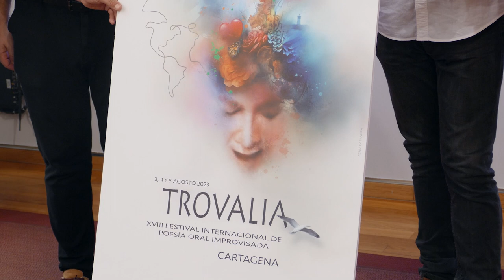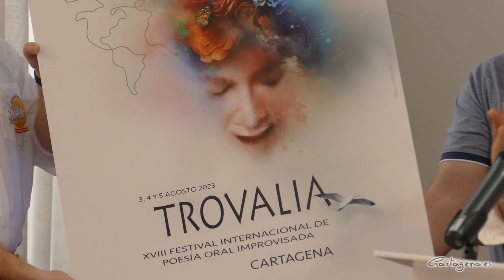El Festival Internacional de Poesía Oral Improvisada 'Trovalia' regresa a Cartagena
‘Trovalia 2023’, el Festival Internacional de Poesía Oral Improvisada, ha presentado este miércoles su XVIII edición. Este año se celebrarán tres actuaciones los días 3, 4 y 5 de agosto, con la participación de artistas del ámbito local, nacional e internacional, concretamente desde Cuba, Colombia, Panamá y Puerto Rico. Estos encuentros culturales están organizados por la Asociación Trovera “José María Marín”.

“Este festival se ha convertido en uno de los más importantes y representativos a nivel internacional de la poesía improvisada para todos los países de habla hispana”, ha afirmado Francisca Martínez.

Además, ha destacado la “fusión de arte y cultura, de poesía y música, que nos enseña que por más antigua que sea una tradición, el trovo la convierte en nueva cada vez que un trovero sube al escenario”.

Las actuaciones, que se celebrarán del 3 al 5 de agosto, se realizarán en diferentes ubicaciones. El jueves, 3 de agosto, se inaugurará el festival en la Plaza del Ayuntamiento, como ya es tradición. El viernes, 4 de agosto, la actuación se frente a la iglesia de Isla Plana. Y finalmente, la clausura del encuentro, se realizará el sábado 5 de agosto, en el Paseo Marítimo de Mar de Cristal.

Como ha indicado la edil, la participación de troveros de los diferentes países sudamericanos de habla hispánica es cada vez mayor. Desde Cuba llegarán los improvisadores Leandro Camargo, Luis Paz ‘Papillo’ y Raúl Herrera. También estarán los colombianos Leidy Johana Mejía y Alexander Cardona 'Picaflor'; y los panameños Chano García y Tano Mogica, junto al músico José A. Broce. Desde Puerto Rico se podrán disfrutar las actuaciones de los improvisadores Roberto Silva y Omar Santiago, junto a los músicos Modesto Nieves y Christian Nieves.

En el plano nacional, los canarios Yapci Bienes y Eduardo Duque acudirán al festival junto a los músicos Jonay Castilla y Fernando Murga 'Murguita'. Sin olvidar a los troveros, cantaores y guitarristas de la Asociación Trovera 'José María Marín', encargada de la organización y coordinación del festival.

Esta edición contará con una novedad según ha indicado el vicepresidente de la asociación de troveros, Emilio del Carmelo Tomás Loba, y es que durante el festival se realizará la presentación de algunos de los libros de los poetas y troveros participantes en el festival. “La Cruz del Tiempo” de Luis Paz ‘Papillo’, “La décima de Encanto” de Omar Santiago Fuentes y la autobiografía de José Martínez Sánchez ‘El Taxista’ serán los títulos que se presentarán durante el festival.

El evento estará cubierto por la presentadora y locutora de Radio SER, Nazareth Navarro, a la que este año se une el director de informativos de Televisión Española, Juan Tomás Frutos.

El encargado de diseñar el cartel ha sido Pedro Diego Pérez Casanova, también perteneciente a la asociación de troveros. Este ha querido reflejar elementos característicos de Cartagena, como el Faro de Navidad, junto a otros de Sudamérica, como el colibrí, ave originaría de América.